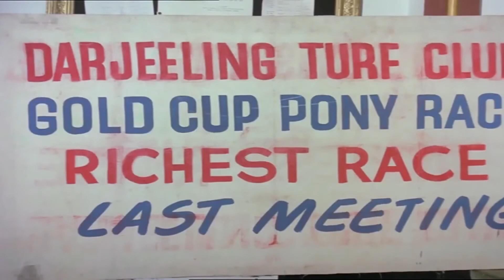Gambler(6/13): Dev anand goes to Darjeeling | Meets Zaheeda |. Dev anand dialogue.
Gambler is a 1971 Indian Hindi-language crime thriller film directed by Amarjeet. The film stars Dev Anand, Zaheeda, Shatrughan Sinha.

COPYRIGHT: This channel and I do not claim any right over any of the graphics, images, songs used in this video.